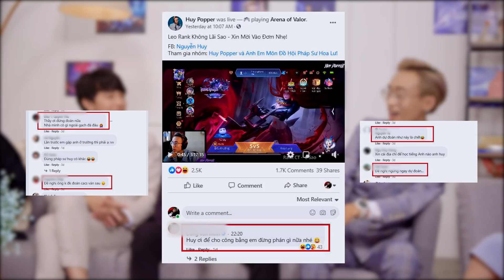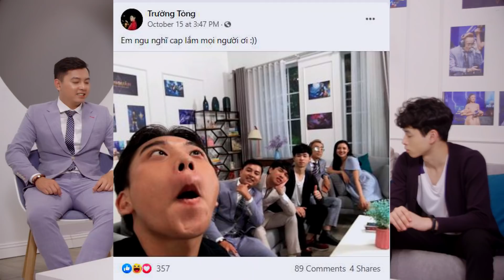MC PHƯƠNG THẢO THÁCH THỨC HUY POPPER NGHỈ VIỆC, và cái kết .... - Garena Liên Quân Mobile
😈 Halloween này anh em có muốn dọa các Bình Luận Viên một tí? Sẽ ra sao nếu Huy Popper không còn làm Bình Luận Viên Esports? Và liệu Tuấn Peo có đồng ý cho nghỉ việc không?

👉 Tất cả sẽ được hé lộ trong Minigame lần này, bên cạnh đó còn có bí mật Tùng Hoạ Mi sắp được làm bố, và BLV Anh Dũng từng yêu người cùng nghề??? 🤐🤐 Hóng thử thách siêu khó nhằn của Bưởng Quân và Tuấn Em !!! XEM NGAY THÔI!!!